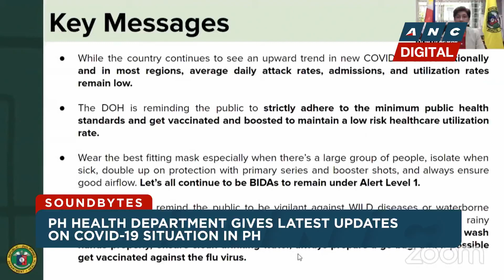PH begins COVID-19 booster rollout for immunocompromised minors aged 12-17 | ANC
ANC Soundbytes: The Philippine Health Department says the country remains low risk despite an uptick in COVID-19 cases. The country is seeing 456 new COVID-19 cases per day in the past week, almost half of those from the National Capital Region. But hospital admissions and utilization remain low.